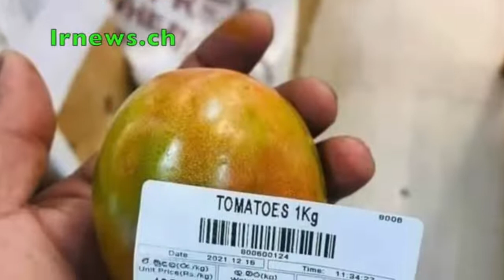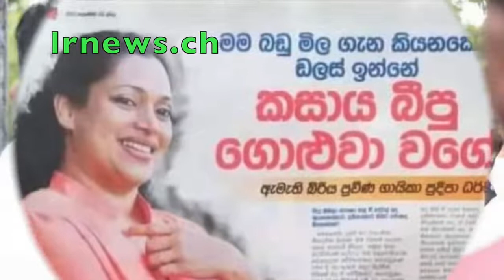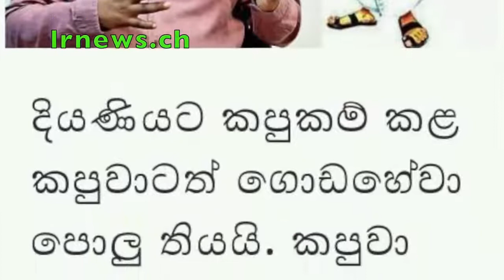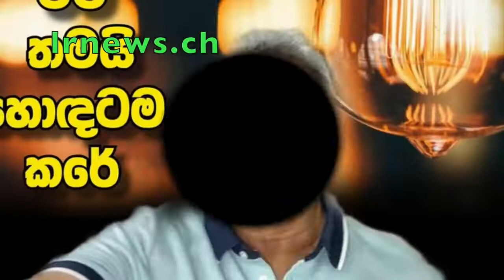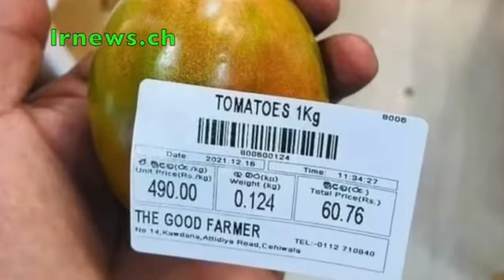ගෝඨාට නම්බුනාමය දුන් හිමිනමට පිරිකරක් ලෙස 18 කෑල්ලක්.....